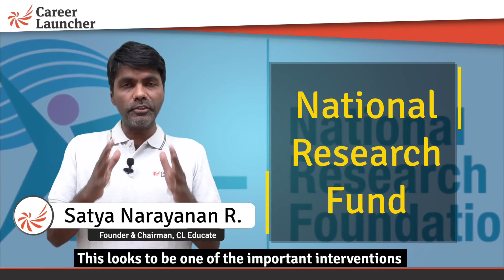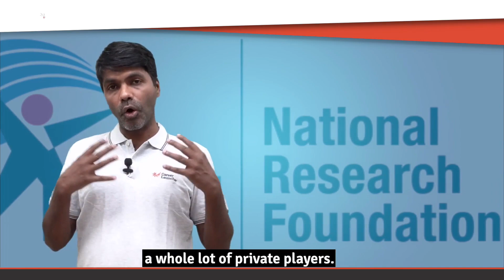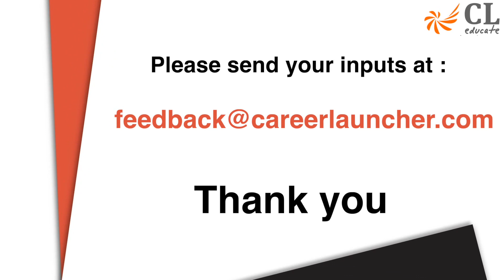NEP 2019 || Part-2 || National Research Fund || Career Launcher.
National Education Policy 2019, an analysis by Satya Narayanan R. founder Career Launcher.